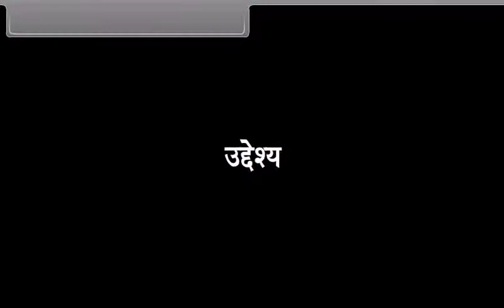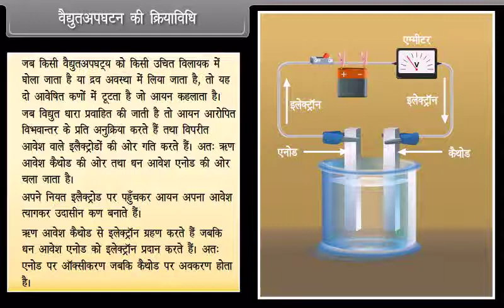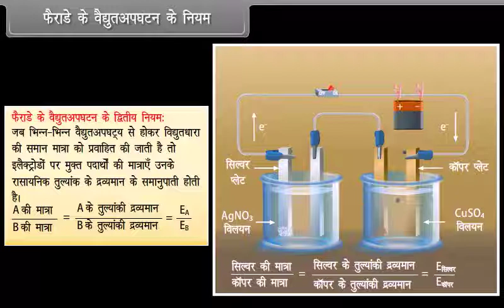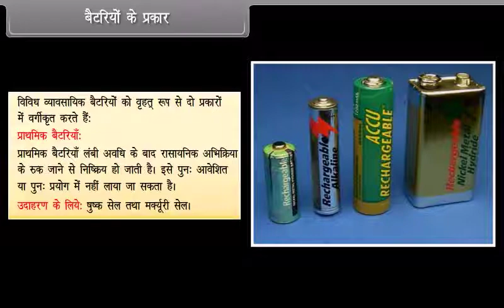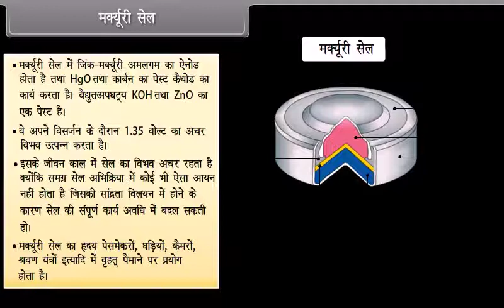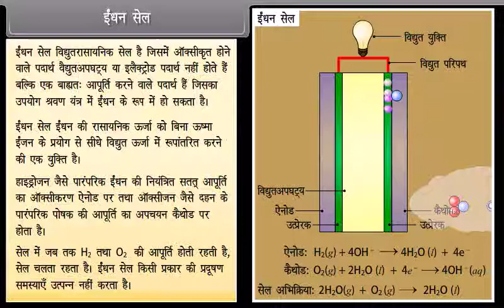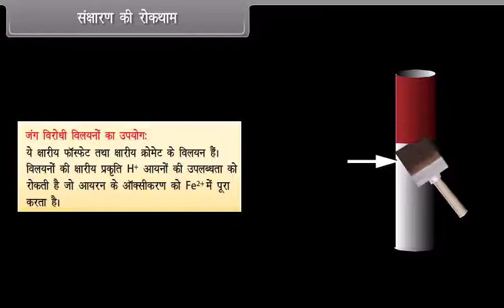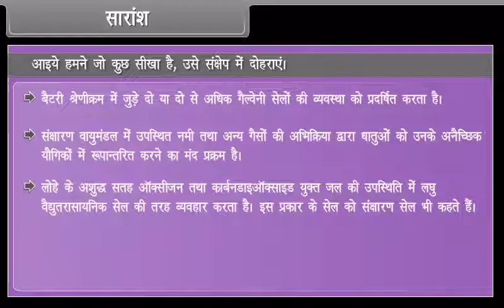Electrochemistry II | Class 12 | Chemistry | Hindi Medium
Live Classes NEET - JEENEET | JEE | Olampiads | KVPY

emistry | English Medium
English Medium